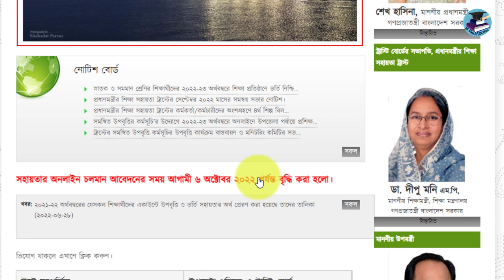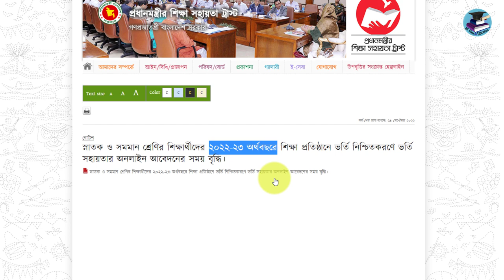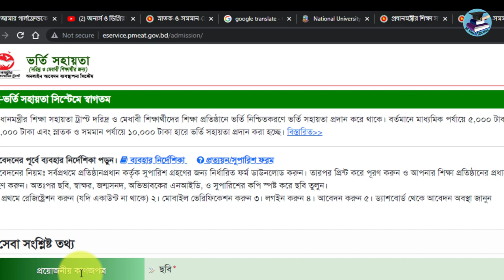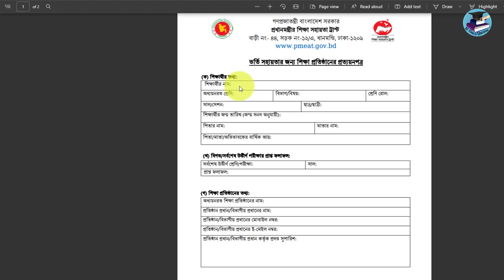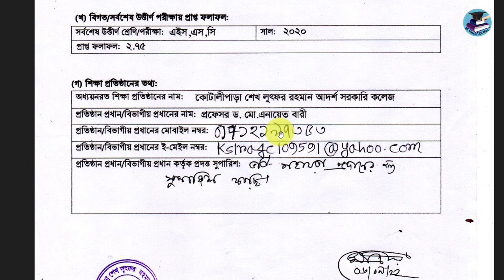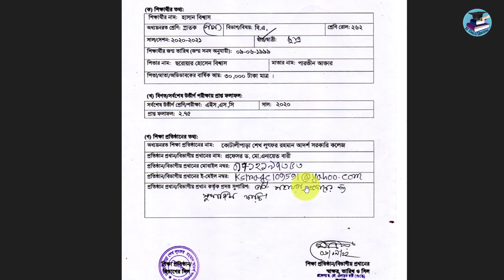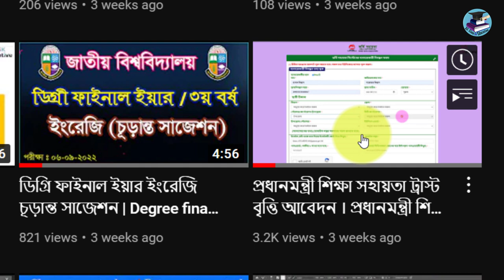ভর্তি সহায়তার অনলাইন আবেদনের সময় বৃদ্ধি | প্রধানমন্ত্রীর শিক্ষা সহায়তা ট্রাস্ট আবেদন করার নিয়ম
ভর্তি সহায়তা
দরিদ্র ও মেধাবীর শিক্ষার্থীদের শিক্ষা প্রতিষ্ঠানে ভর্তি নিশ্চিতকরণে ভর্তি সহায়তা প্রদান:

আবেদনের সময়সীমা ৬/১০/২০২২ রাত ১১:৫৯। কারিগরি উন্নয়নের কাজ চলমান থাকায় আগামী রবিবার ০২/১০/২০২২ তারিখ বিকাল ৫:০০ পর থেকে আবেদন করতে পারবেন।

প্রধানমন্ত্রীর শিক্ষা সহায়তা ট্রাস্ট উপবৃত্তি বিতরণের পাশাপাশি দরিদ্র ও মেধাবী শিক্ষার্থীদের শিক্ষা প্রতিষ্ঠানে ভর্তি নিশ্চিতকরণে ভর্তি সহায়তা প্রদান করে থাকে। এ লক্ষ্যে দরিদ্র ও মেধাবী শিক্ষার্থীদের শিক্ষা প্রতিষ্ঠানে ভর্তি  নিশ্চিতকরণে ভর্তি সহায়তা প্রদান নির্দেশিকা, ২০২০ প্রণয়ন করা হয়। বর্তমানে দরিদ্র ও মেধাবী শিক্ষার্থীদের শিক্ষা প্রতিষ্ঠানে ভর্তি নিশ্চিতকরণে মাধ্যমিক পর্যায়ে ৫,০০০ টাকা, উচ্চ মাধ্যমিক পর্যায়ে ৮,০০০ টাকা এবং স্নাতক ও সমমান পর্যায়ে ১০,০০০ টাকা হারে ভর্তি সহায়তা প্রদান করা হচ্ছে।

প্রধানমন্ত্রী_শিক্ষা_সহায়তা_ট্রাস্ট_বৃত্তি _আবেদন
# প্রধানমন্ত্রী_শিক্ষা_সহায়তা

প্রধানমন্ত্রীর শিক্ষা সহায়তা ট্রাস্ট ২০২২,
প্রধানমন্ত্রী শিক্ষা সহায়তা ট্রাস্ট বৃত্তি ২০২২-২৩,
প্রধানমন্ত্রী শিক্ষা সহায়তা ট্রাস্ট বৃত্তি ২০২২,
প্রধানমন্ত্রী শিক্ষা সহায়তা ট্রাস্ট,
প্রধানমন্ত্রী শিক্ষা সহায়তা ট্রাস্ট বৃত্তি,
প্রধানমন্ত্রী শিক্ষা সহায়তা,
প্রধানমন্ত্রীর শিক্ষা সহায়তা ট্রাস্টের শিক্ষা বৃত্তির আবেদন,
প্রধানমন্ত্রীর শিক্ষা সহায়তা ট্রাস্ট,শিক্ষা সহায়তা উপবৃত্তি
প্রধানমন্ত্রীর শিক্ষা সহায়তা ট্রাস্ট,
সরকারি উপবৃত্তি ২০২২,
প্রধানমন্ত্রীর শিক্ষা সহায়তা ট্রাস্ট আবেদন করার নিয়ম,
অনার্স ও ডিগ্রির উপবৃত্তি ২০২২ নতুন আপডেট,
প্রধানমন্ত্রী শিক্ষা সহায়তা ট্রাস্ট,প্রধানমন্ত্রী শিক্ষা সহায়তা ট্রাস্ট,
প্রধানমন্ত্রী শিক্ষা সহায়তা ট্রাস্ট বৃত্তি,প্রধানমন্ত্রী শিক্ষা সহায়তা,
শিক্ষা সহায়তা উপবৃত্তি,

ভর্তি সহায়তার অনলাইন আবেদনের সময় বৃদ্ধি,

প্রধানমন্ত্রীর শিক্ষা সহায়তা ট্রাস্ট বৃত্তি অনলাইন আবেদন ফরম ২০২২,
সরকারি শিক্ষা বৃত্তি ২০২২,
সরকারি উপবৃত্তি ২০২২,
শিক্ষা বৃত্তি,সরকারি শিক্ষা বৃত্তি ২০২২,
শিক্ষা বৃত্তি ২০২২,
শিক্ষা বৃত্তির আবেদন ২০২২,
শিক্ষা সহায়তা উপবৃত্তি,শিক্ষা বৃত্তি 2022,
শিক্ষা উপবৃত্তি ২০২২,
এইচএসসি বৃত্তি ২০২২,সরকারি বৃত্তি ২০২২,
নতুন শিক্ষা বৃত্তি ২০২২,শিক্ষা অনুদান ২০২২